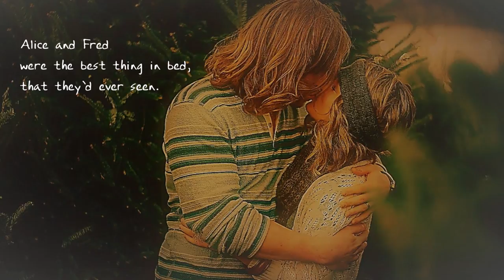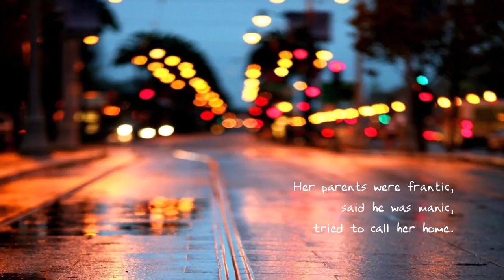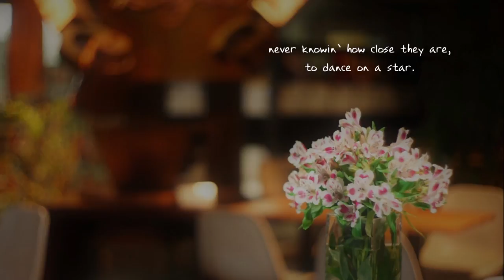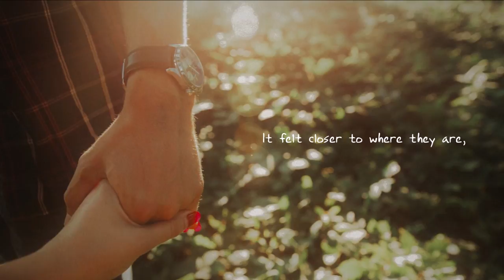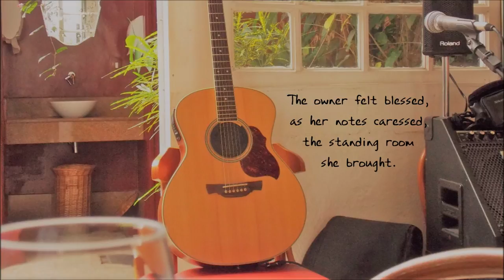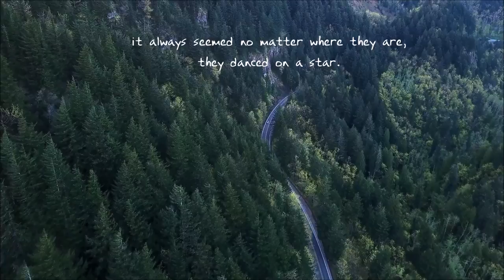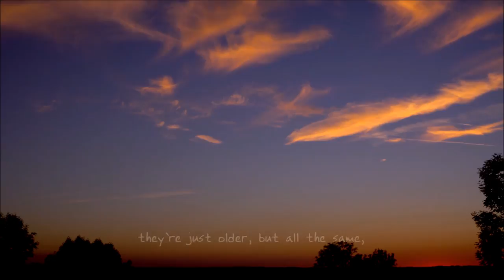"Alice and Fred" - Gary Baugh (Official Music Video)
Relive the era of the 70's of finding oneself and becoming independent when you meet "Alice and Fred".  From Gary's album, Three Cup Morning, this romantic story song will give you the "feel-goods". It is available at many online locations listed below.

About the artist:

Gary Baugh is an ASCAP recording artist that writes original music.
This singer/songwriter splits his time between the picturesque beauty of Washington State and the tropical breezes of Florida.
From his early beginnings opening for Bonnie Raitt, Fleetwood Mac, Dave Loggins and others, Gary's songwriting continues to tell it's own unique stories.
Blurring the lines of stated musical genres his songs take on their own personal characterization.